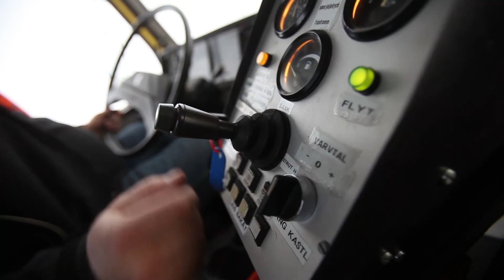Rallycross - Waiting for the rallycross season to begin - Anton Marklund Promo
2013 fick vi nöjet att producera en film till Marklund Motorsport och Anton Marklund inför hans kommande säsong i X-Games och FIA European Rallycross Championship.

Vi spenderade några dagar hos Skellfteå Drive Center i Fällfors med Anton och hans våldtrimmade Volkswagen Polo. Här är resultatet. :)

2013 we had the pleasure to produce a film for Marklund Motorsport and Anton Marklund, leading up to his next season of X-games and FIA European Rallycross Championship.

We spent a couple of days at Skellefteå Drive Center in Fällfors with Anton and his massively tuned up Volkswagen Polo. This is the result. :)